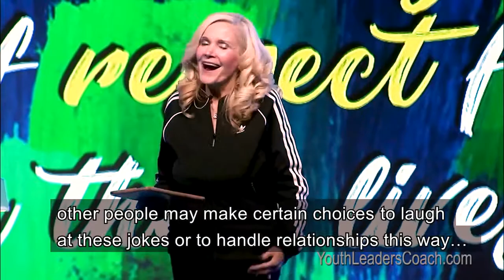Cultivate Dignity and a Sense of Respect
If you want to walk in moral purity, cultivate dignity and a sense of respect.

Obviously, walking in moral and sexual purity has nothing to do with luck and everything to do with making right choices! But how can we help our students make godly choices that actually challenge the world's approach to sexual and moral purity?

In this message, "Your Lucky 13 In Dealing With Sexual Purity," Jeanne shares from 48 years of youth ministry experience on a subject that is a real battle in today's culture. You'll hear 13 pragmatic ways to help students make right choices in this area...challenging them to walk with commitment not compromise.

You can find more than 500 Resources with complete messages and youth leader mentoring from Jeanne Mayo